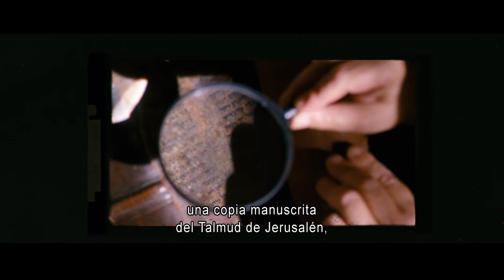Pie de página - Clip 2 HD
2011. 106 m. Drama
Dirigida por Joseph Cedar

Interpretada por Lior Ashkenazi, Shlomo Bar-Aba, Alma Zack, Aliza Rosen, Albert Iluz, Micah Lewensohn

PIE DE PÁGINA (FOOTNOTE) es una comedia irónica y fabulesca sobre la competitividad, la lealtad, el amor y las difíciles relaciones entre un padre y un hijo. Ambos son excéntricos académicos, que han dedicado toda su vida al estudio del Talmud. El padre, Eliezer Shkolnik, es un testarudo purista ajeno al sistema, que nunca ha visto reconocido su trabajo. Su hijo, Uriel Shkolnik, es una estrella ascendente en la materia, que se esfuerza por consagrarse públicamente.

Un día se da la vuelta a la tortilla. Cuando a Eliezer se le comunica que va a obtener el Premio Israel, el mayor honor para eruditos del país, aflora su vanidad y necesidad imperiosa de reconocimiento. Al saberlo, su hijo Uriel se siente orgulloso, pero la admiración inicial irá dando paso a la envidia. Poco después, una broma pesada del destino le hará tener que elegir entre boicotear la gloria y el honor de su padre o acabar con su propia y brillante carrera para siempre.